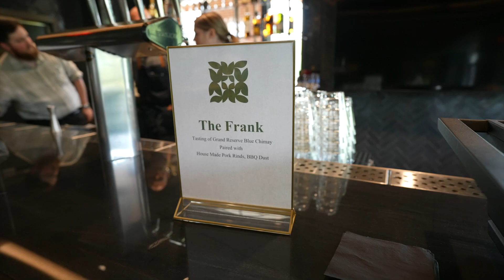The Forum Hotel: A New Era Opens on North Grounds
The University of Virginia community celebrated a dramatic enhancement to North Grounds with the grand opening and ribbon cutting of The Forum Hotel on 26 April. The event drew roughly 200 university leaders, alumni and community members as well as executives from Intercontinental Hotels Group — whose Kimpton Hotels & Restaurants unit operates the property. Guests enjoyed multiple bands and DJs, gourmet snacks and hand-crafted refreshments, and a clearly stated vision for how the property will further the School’s capabilities and education experience.